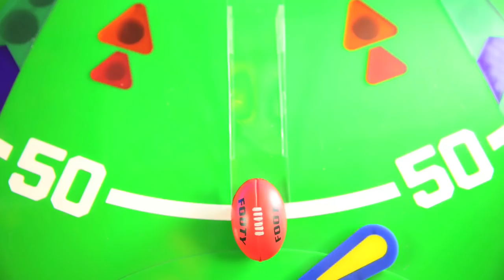AFL and AFLW players feat. in Footy Lyfe!!!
Sup fans! This show is the ants-pants, the bees-knees, the legend of all legendary AFL shows. This is Footy Lyfe! Hosted by Amberley Lobo, Footy Lyfe is a high energy ride with our fav AFL and AFLW players!

Watch Lin Jong & Libby Birch from the Western Bulldogs plus James Sicily from Hawthorn as Amberley gets them to compete in hilarious challenges that will get you LOL-ing right from the start.

Watch Footy Lyfe now!

What would you like us to do next?

EVERYTHING FOOTY, VIDEO GAMES, CRAZY CHALLENGES, GAMING, REACTS, REVIEWS AND MORE!!